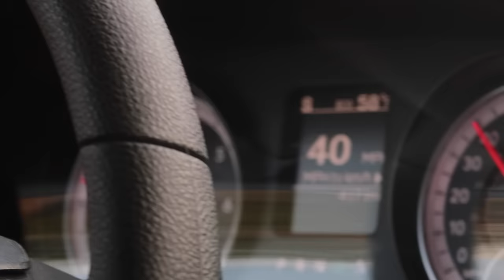PIE IN THE FACE FAIL!